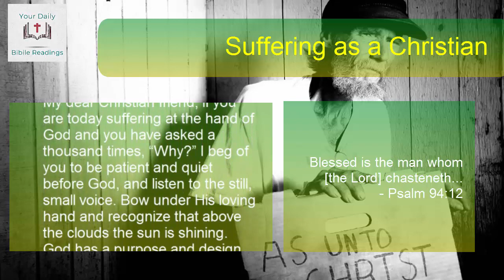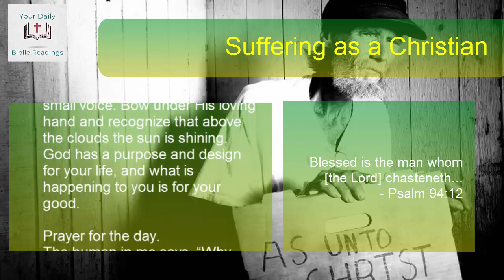Suffering as a Christian | DAILY DEVOTION | October 05, 2020